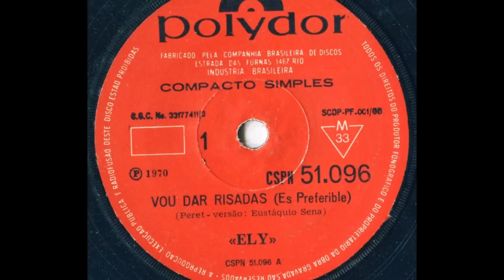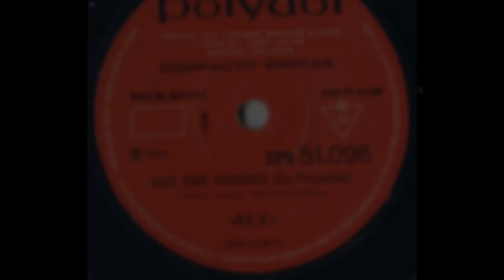Ely - VOU DAR RISADAS (Es Preferible) - Peret - versão de Eustáquio Sena - ano de 1970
Ely - VOU DAR RISADAS (Es Preferible) - Peret - versão de Eustáquio Sena.
Compacto Polydor.